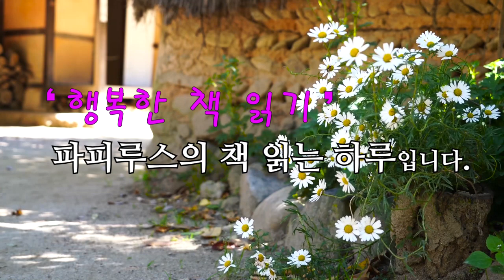길을 가는데 모르는 여자가 재워 달라며 따라왔다. [숙희] 손영목 단편소설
00:00:00 책소개
00:01:13 본문 읽기
00:57:22 파피루스의 아주 주관적인 감상평